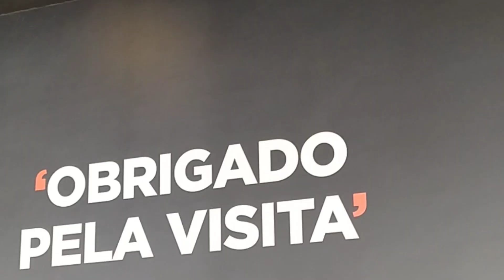Amazing/spectacle musical à Tomar- Portugal. été 2023 .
Spectacle musical dans les rues de Tomar .Portugal.